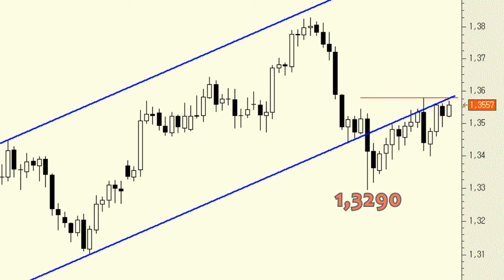Análisis técnico del EUR/USD: sólo por encima de 1.3579 confirmaríamos movimiento al alza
El rebote de las últimas semanas encaja a la perfección dentro de lo que sería el típico movimiento en pull back a la base del antiguo canal alcista que en su momento actuó como soporte y ahora lo estaría haciendo como resistencia.